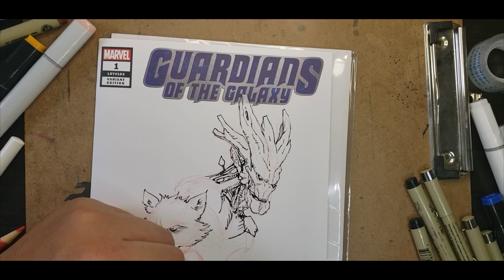Guardians of the Galaxy Sketch Cover hyperlapse for Heroes Con Art Auction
This is a drawing of Rocket Raccoon and Groot on a Guardians of the Galaxy blank sketch cover. This took about an hour and forty-five minutes to complete. It's color pencil, marker and ink.

Last year at Heroes Con, the staff was kind enough to let me hitch a ride in the VIP shuttle. I got to ride and chat a bit with Andy Belanger, Michael Cho & Todd Dezago. So cool!

Of course, I was going to participate in the auction again (I did the Drink & Draw last year and had 2 pieces sell) but I thought I'd complete a full colored piece before hand to donate.

If you're headed to Heroes Con, I'll be at Artist Alley AA-617.